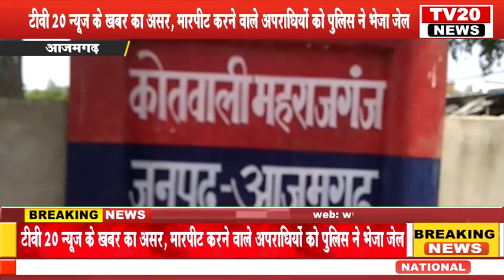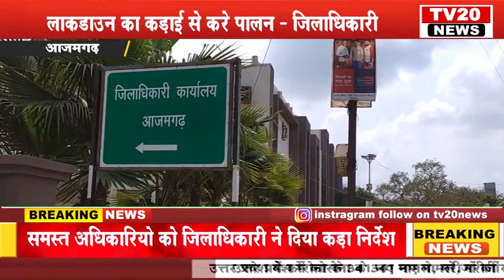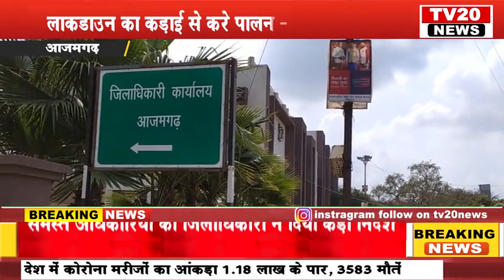TV20 NEWS पर अपने शहर की ख़बरें देखें फ़टाफ़ट अंदाज में.......बस एक क्लिक में